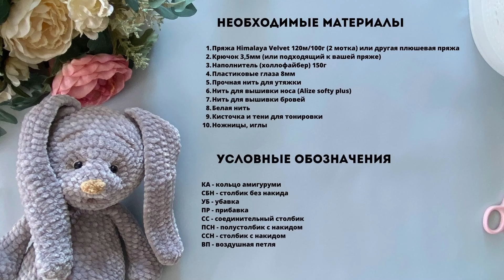КАК СВЯЗАТЬ ЗАЙЧИКА КРЮЧКОМ: Урок 1.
Часть 1: Плюшевый зайчик (кролик) - Лапки, уши, хвост

00:00 Вступление
00:05 Необходимые материалы
02:27 Верхние лапки
12:55 Нижние лапки
29:04 Ушки
42:17 Хвостик

Необходимые материалы:
1. Пряжа Himalaya Velvet 120м/100г (2 мотка) или другая плюшевая пряжа
2. Крючок 3,5мм (или подходящий к вашей пряже)
3. Наполнитель (холлофайбер) 150г
4. Пластиковые глазки 8мм
5. Прочная нить для утяжки
6. Нить для вышивки носа
7. Нить для вышивки бровей
8. Белая нить (для вышивки белка глаза)
9. Кисточка и тени для тонировки
10. Ножницы, иголки, булавки

Условные обозначения:
КА - кольцо амигуруми
СБН - столбик без накида
ПР - прибавка
УБ - убавка
ВП - воздушная петля
ССН - столбик с накидом
ПСН - полустолбик с накидом
СС - соединительный столбик
(...)*Х - повторить указанное в скобках Х раз

Для создания игрушки необходимо иметь базовые навыки вязания крючком.